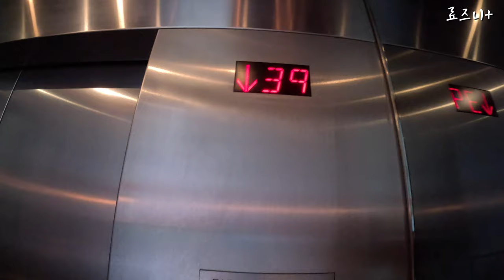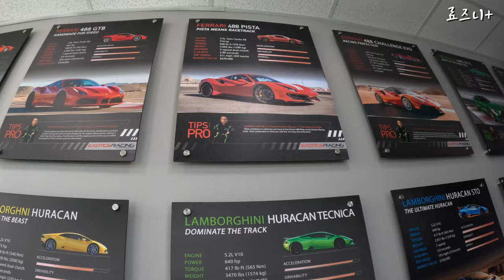사막에서 충격의 슈퍼카 드라이브 - 미국 서부(2) | Super Car Racing in Las Vegas like an anima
안녕하세요 덕후아재 료즈니입니다.

업로드가 늦어져 죄송합니다.
미국에 다녀왔습니다.
불혹을 앞두고 슈퍼카로 사막을 달려봤습니다.
세상은 넓고 신기한 건 많네요.

열심히 촬영하고 열심히 편집하겠습니다.

감사합니다.
촬영 : 고프로 11 블랙
편집 : 맥북프로 파이널컷 X
음원 : Artlist